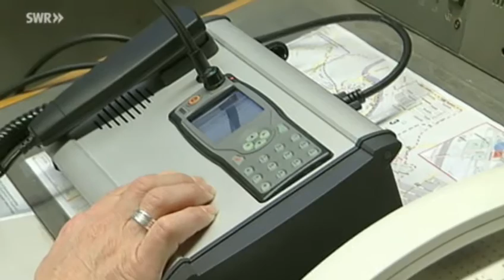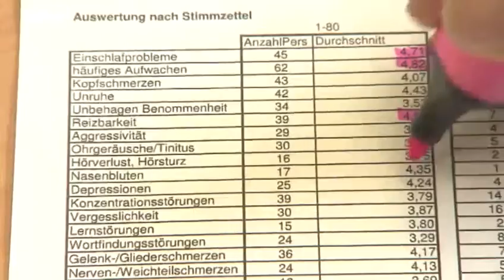SWR Zoom "Machen Strahlen des digitalen BOS-Funk krank?"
Mit diesem Fernsehbeitrag versucht das SWR, den als technisch untauglich geltenden TETRA-Digitalfunk für die BOS, zunächst etwas aufzuwerten, zeigt aber dann auch Bürger, die bereits unter der massiven Strahlung leiden.

Eine Sammlung weiterer Pressemeldungen und Fernsehbeiträgen zum Thema TETRA-Digitalfunk sind zu finden.